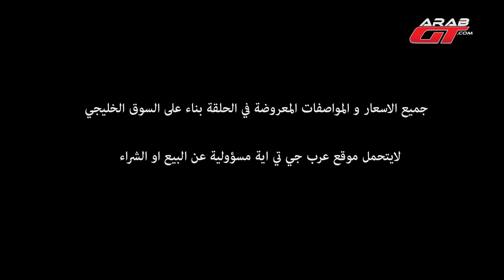كم ميزانيتك ؟ 50 الف درهم / 51 الف ريال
برنامج كم ميزانيتك يقدم لك أفضل السيارات التي يمكنك شراؤها حسب ميزانيتك، حيث تتناول كل حلقة ميزانية محددة ، وتنقسم السيارات المعروضة إلى سيارات سيدان عادية و سيارات رياضية وسيارات عائلية كبيرة الحجم